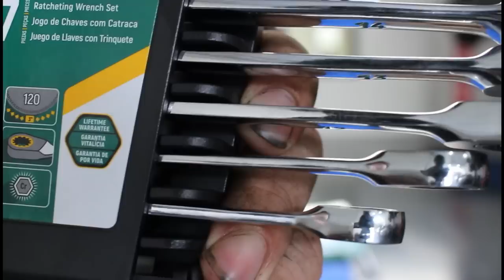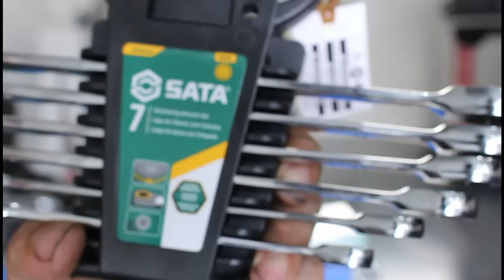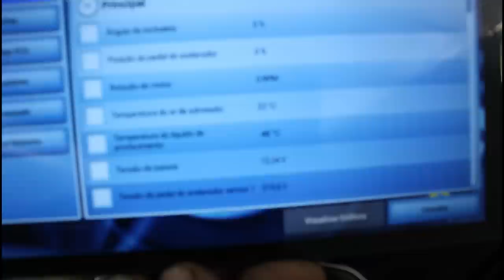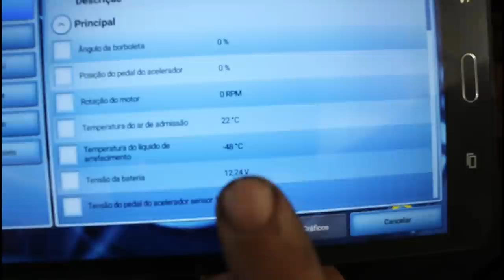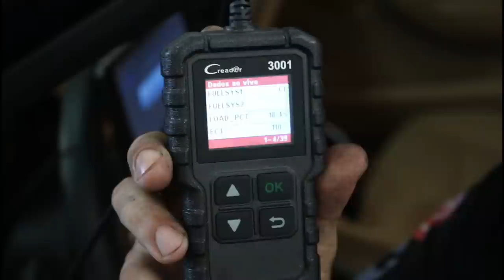BMW X1 primeira partida que nos deu um susto!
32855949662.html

LAUNCH CR3001 OBD2 diagnóstico ferramenta link para aquisição